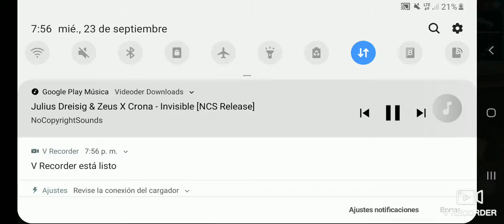NUEVA COMFIGURACIÓN 2020